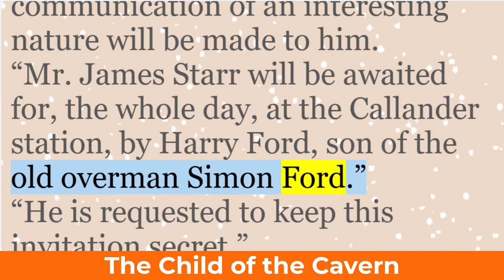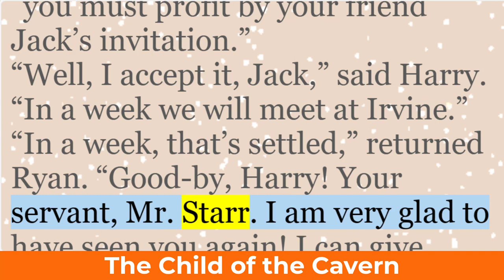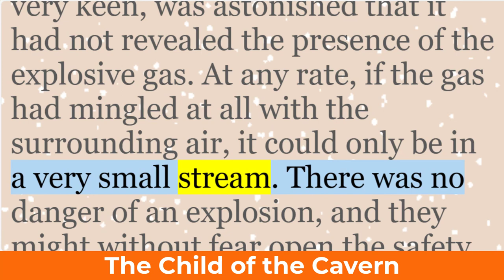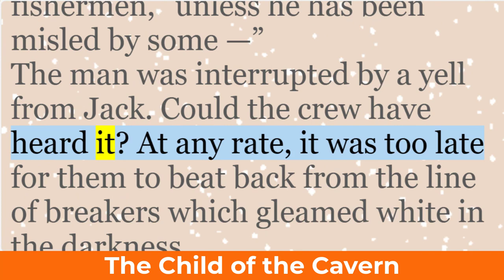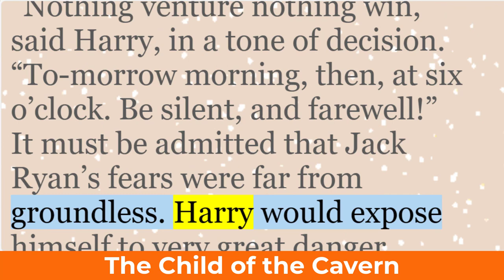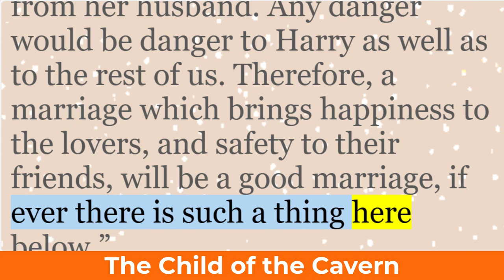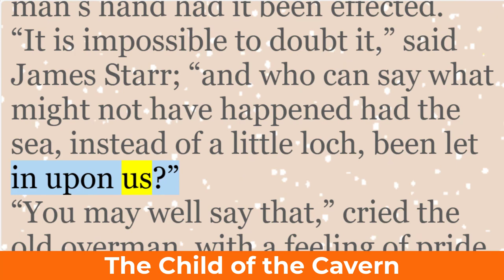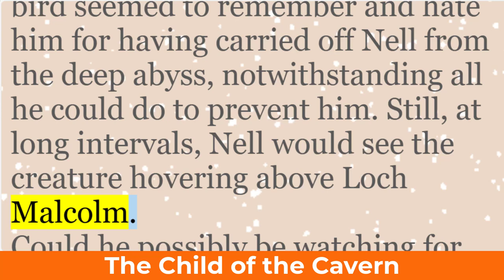Learn English Through Story | The Child of the Cavern by Jules Verne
Learn English Through Story | The Child of the Cavern by Jules Verne | Level 3

The Child of the Cavern, originally titled Les Indes noires (literally “The Black Indies”), is a captivating novel by the French writer Jules Verne. Serialized in Le Temps in March and April 1877, it was promptly published by Pierre-Jules Hetzel. The first UK edition appeared in October 1877 under the title “The Child of the Cavern, or Strange Doings Underground”. Other English titles for this intriguing tale include “Black Diamonds” and "The Underground City".

Now, let’s delve into the story:

Setting: The novel unfolds in Scotland, specifically around a coal mine known as the Aberfoyle colliery.
Plot Summary: Mining engineer James Starr receives a letter from his old colleague, Simon Ford, requesting a revisit to the depleted Aberfoyle mine. To his astonishment, Starr finds the entire Ford family living deep within the mine. Simon Ford reveals an exciting discovery: a new vein of coal. As mysterious events unfold, including encounters with goblins and firemaidens, the community around the underground lake called Loch Malcolm experiences revitalization. Amidst these happenings, a young orphan girl named Nell emerges from the depths of the cavern. Adopted by the Fords, Nell keeps her origins secret, having never ventured outside the mine. As Nell and Simon’s son, Harry, announce their marriage, the mysteries intensify. It becomes clear that a malevolent force—Silfax, another former mine employee—has inhabited the mine since its closure. Nell, Silfax’s granddaughter, holds the key to unraveling the secrets hidden beneath the earth. The climax involves a wedding, a collapsing mine, and a snowy owl named Harfang.
In this gripping adventure, Verne weaves together elements of mystery, family bonds, and the subterranean world, creating a tale that keeps readers on the edge of their seats.

The Child of the Cavern, Jules Verne, english story, english stories, learn english through story, improve english listening, listening english, english audio books, english story with subtitle